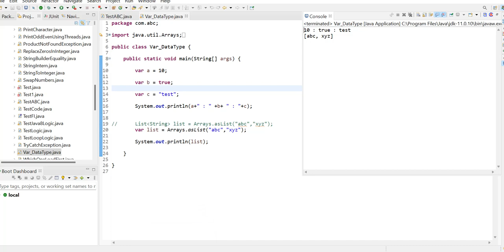Var Data Type in Java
The var keyword was introduced in Java 10

var can be used in a local variable declaration instead of the variable's type. With var , the Java compiler infers the type of the variable at compile time, using type information obtained from the variable's initializer. The inferred type is then used as the static type of the variable.